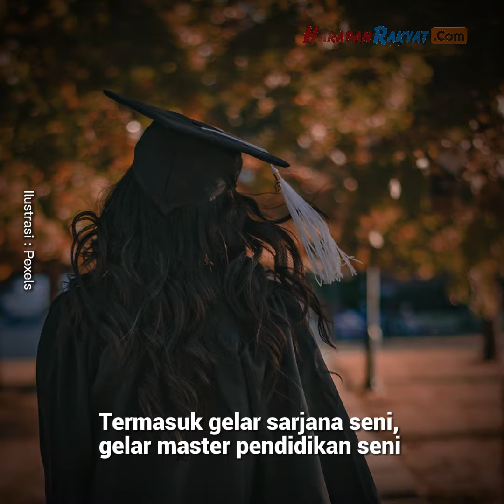Megawati Tunjukkan Keindahan Istana Batu Tulis ke Kim Keon Hee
Megawati Soekarnoputri, Presiden kelima Republik Indonesia, baru-baru ini mengadakan pertemuan dengan Kim Keon Hee, ibu negara Korea Selatan yang sering dikenal karena kecantikannya di Istana Batu Tulis, Bogor, Jawa Barat, Kamis (7/9/2023).

Pertemuan itu dilakukan seiring dengan acara Konferensi Tingkat Tinggi (KTT) ASEAN di Jakarta.

Dalam pertemuan tersebut, Megawati dan Kim Keon Hee berbincang selama sepuluh menit, didampingi oleh seorang penerjemah.

Creator : Sinta
Editor : Sinta
VO : Dinar